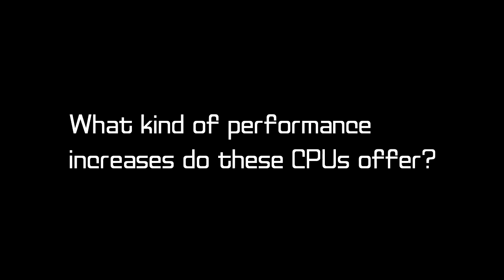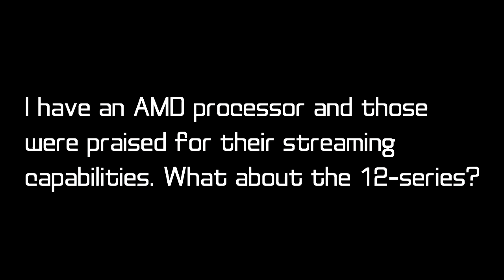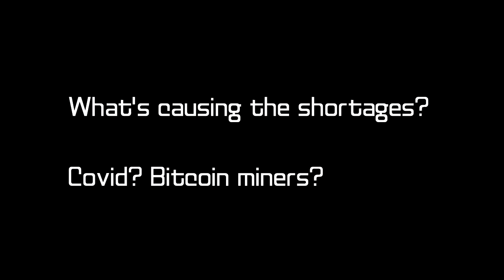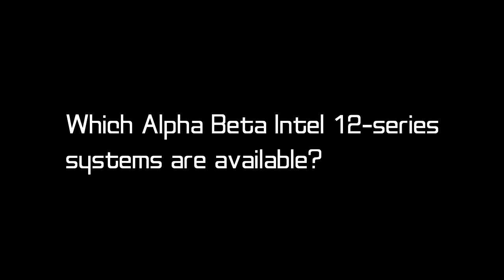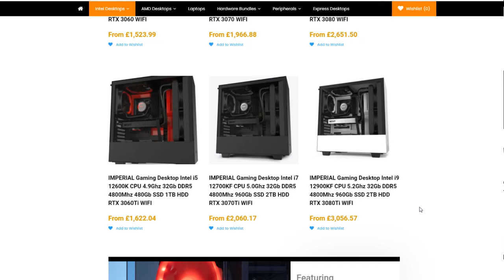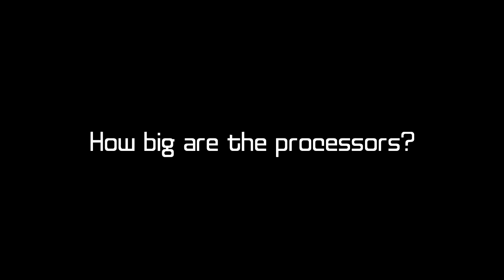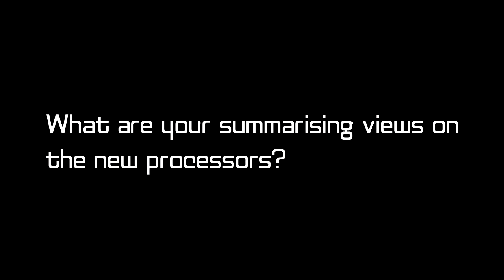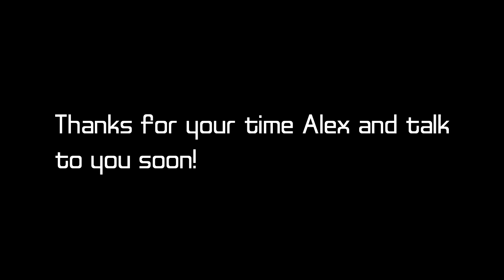Are Intel's New 12th Gen Alder Lake Processors Good For Esports? Do They Beat AMD's?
Timestamps:
00:00 Start / Intel 12th Gen processor changes
00:52 Performance increases
04:07 Streaming capabilities
06:19 The role of processors
08:55 Do these processors beat AMD's?
11:35 New motherboard or new PC?
12:44 Cost of new motherboards
14:26 Shortages
16:33 Alpha Beta 12-Series PCs
17:39 Worth upgrading now?
18:28 How big are the CPUs
19:00 Connecting a CPU yourself
24:11 Summary

- David Duffy
- James Dean
- Adam Jessop
- Ben Jepson
- Tom Wade
- David Jackson